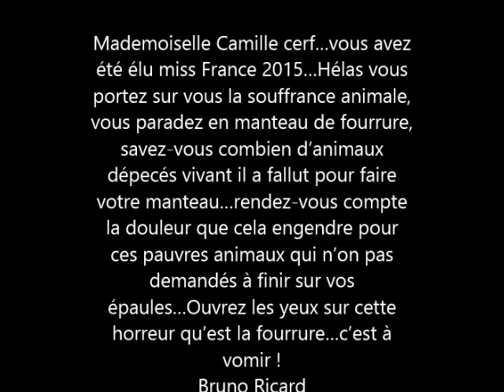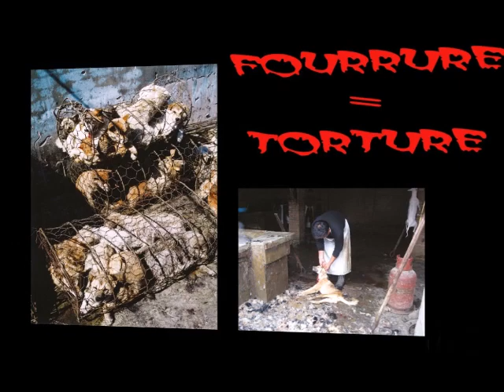Miss France 2015...pro de la fourrure !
Message à l'intention de Miss France 2015
Mademoiselle Camille cerf…vous avez été élu miss France 2015…Hélas vous portez sur vous la souffrance animale, vous paradez en manteau de fourrure, savez-vous combien d’animaux dépecés vivant il a fallut pour faire votre manteau…rendez-vous compte la douleur que cela engendre pour ces pauvres animaux qui n’on pas demandés à finir sur vos épaules…Ouvrez les yeux sur cette horreur qu’est la fourrure…c’est à vomir !